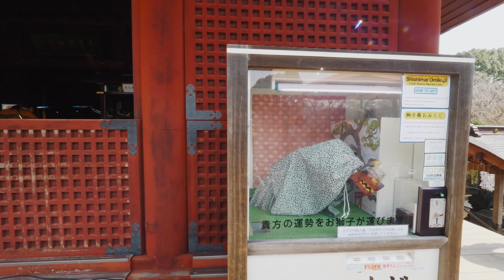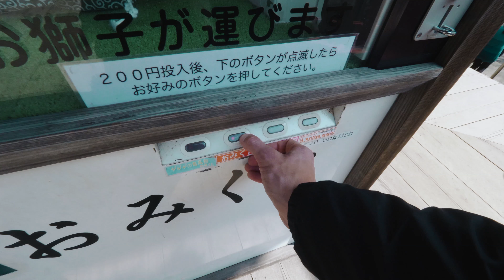Dlaczego Japończycy kochają kwiaty?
⌛ Daily Vlog, odcinek 522. Jak Japonia celebruje pory roku?
▸ Mój sklep /

✎ FANMAIL
▸ Adres skrytki pocztowej:
   3 Chome-4-2 Hiroo, Shibuya,
   Tokyo 150-0012